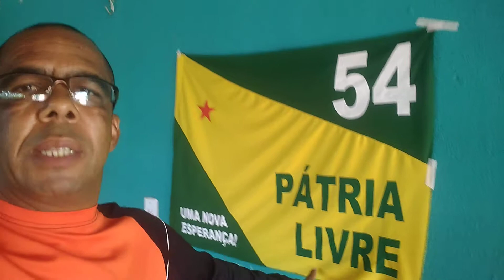População acorda e hora de unir a classe forte.